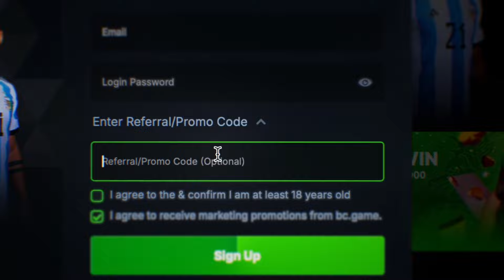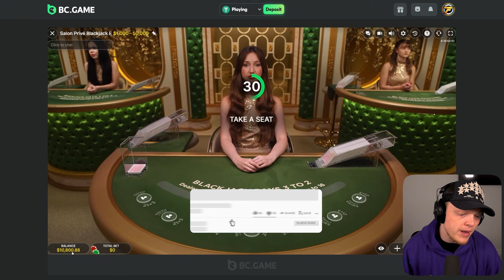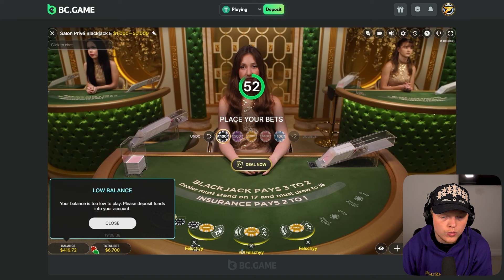I TRIED MARTINGALE STRATEGY ON BLACKJACK...